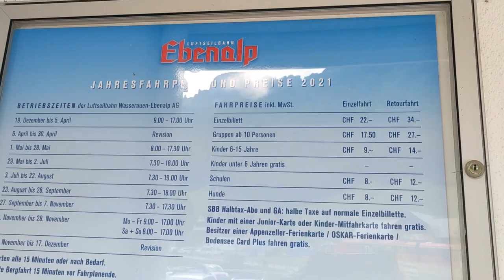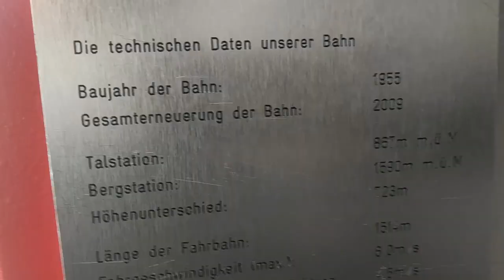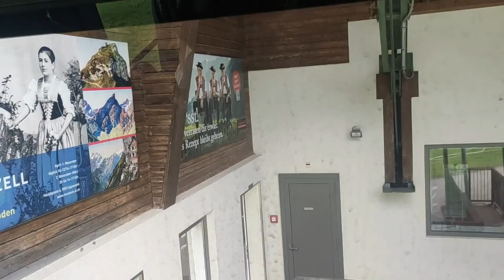পাখির চোখে Swiss Village (Ebenalp Cable Car Tour) - Wasserauen, Appenzell, Switzerland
Music Reference-